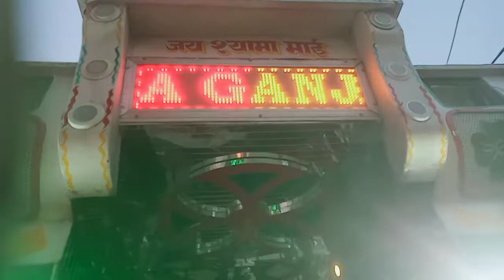Ikk Radha Ikk Meera,Maa Bhawani Band Kadirabad